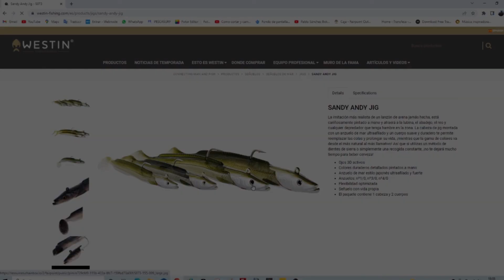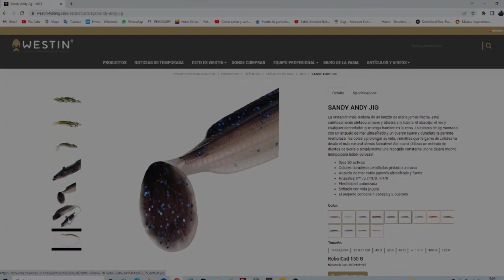🔴CATCH &RELEASE CON SANDY ANDY🔴Suelta de pequeño Dentex con el Sandy Andy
A pesar de los fuertes temporales que sufrimos por nuestra zona,este fin de semana pudimos salir un rato,aunque el mar estaba bastante mal,aún asi rascamos unas cuantas picadas con el Sandy Andy de Westin de 150grs y color Robo Cod.Dale al like si te gusta y porfavor suscribete que SE ACERCA UN SORTEO!!NO TE LO PIERDAS!